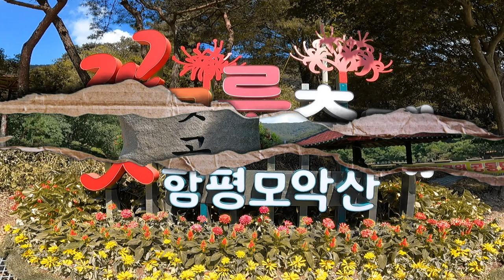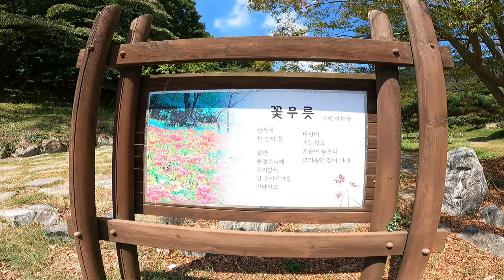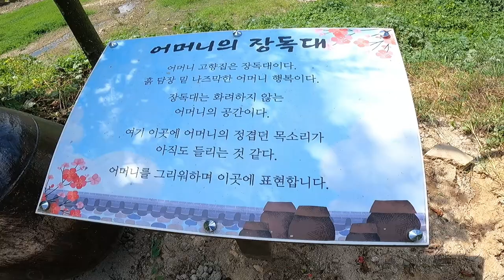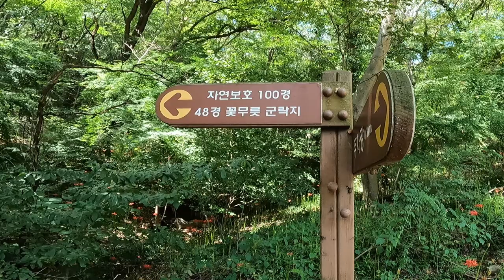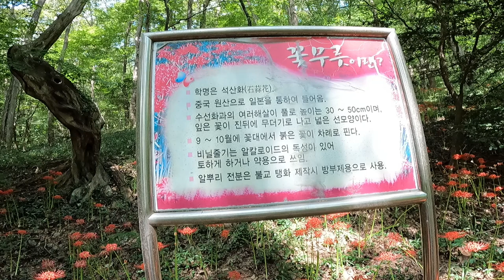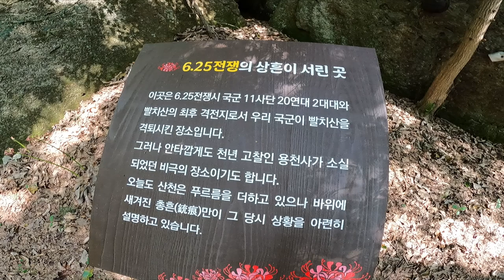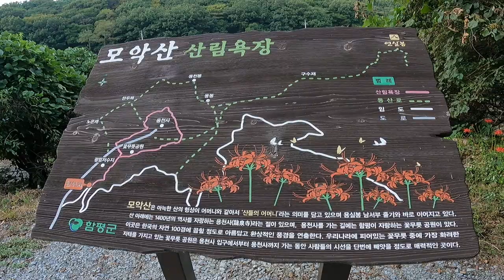전남함평모악산용천사꽃무릇축제,꽃무릇명소.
우리나라 최대의 꽃무릇 군락지가 있는 함평 용천사는 자연보호 100경 중 하나인 상사화 꽃무릇을 활용한 축제로 유명한 곳입니다

함평 용천사는 전남 함평군 광암리에 위치한 용천사는 대웅전 정면 돌계단의 오른쪽 샘에서 유래한 이름으로 용이 그 연못에 살다가 승천하여 용천으로 불렀다는 전설이 내려오고 있습니다

꽃무릇 100경은 한국관광공사에서 선정한 대한민국 자연경관 100경중 48경에 선정된 곳으로 함평군 해보면 용천사 꽃무릇공원 일대에 위치한 꽃무릇  군락을 말합니다

코스:용천사 주차장 ~용천사 ~48경 꽃무릇 군락지~출렁다리 ~모악산 산림욕장길~주차장.